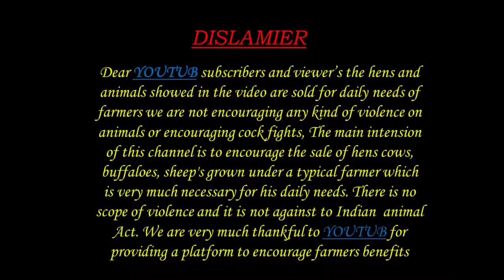Sheeps kids available 9441 30 1503